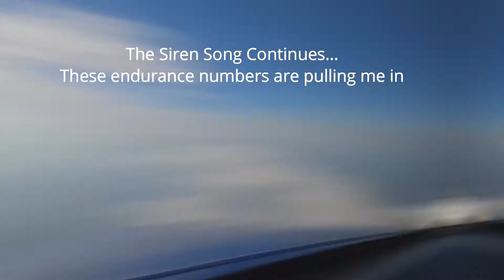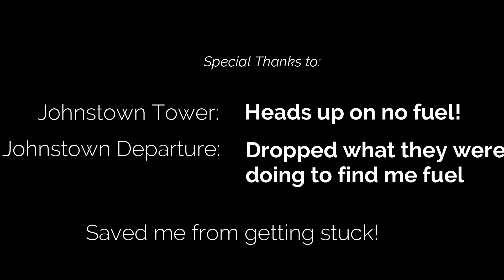PA30 Pilot - Flight #015 Twin Comanche Long Flight Home running Lean of Peak (LOP)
Flew out of Dallas, Texas toward Wilmington, Delaware. LOP operation with these Electro-Air ignition systems, GAMI fuel nozzles, and the EDM 760 engine monitors made non-stop a possibility. Alas, I didn't get the winds to help me, so I only flew for 6.5 hours - a personal record.

I had a flexible and solid plan throughout, but zoom to the end to see my big mistake. I looked for, but didn't find, a fuel NOTAM; then didn't ask the controller to look it up either. I also got lazy and used EDM predicted endurance numbers (flight time to empty) as my reserve estimation. The later ignores the fact that normal cruise and approach settings burn more fuel.

Alls well that ends well.  for my blog on the trip down. I'll add another link here if I do a blog on this particular return trip.

I very much appreciate the feedback I've been getting. Lots of good ideas flowing and sharing of war stories here and there.  The PA30 is one amazing machine.

Fly safe!  Frank